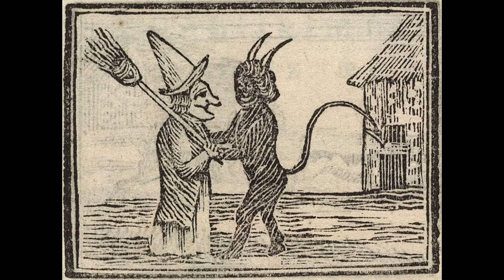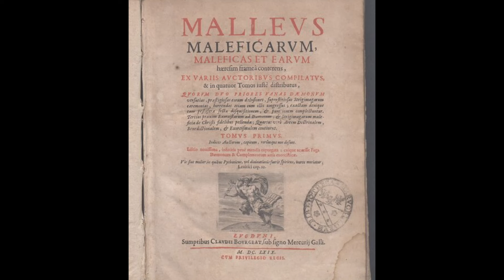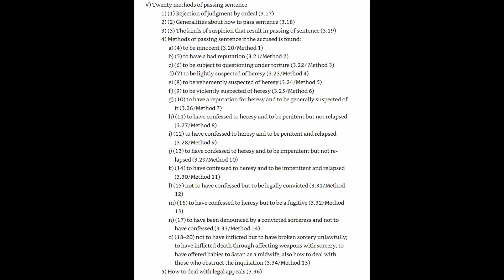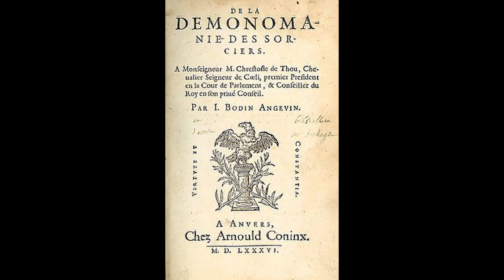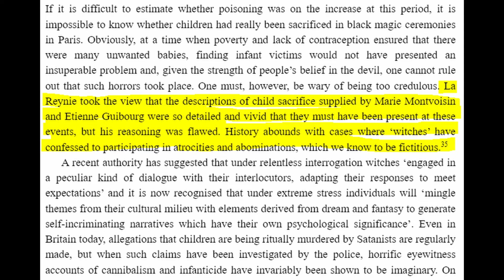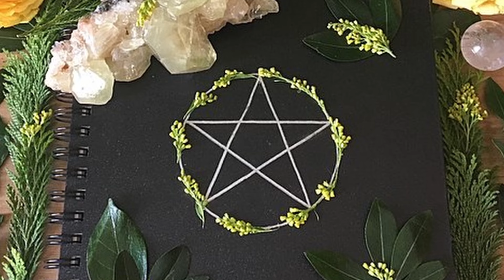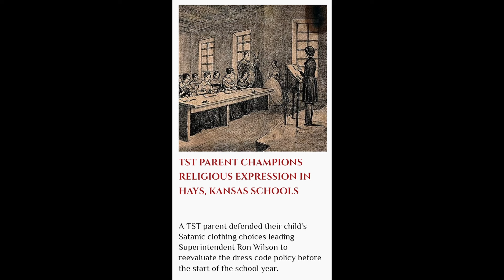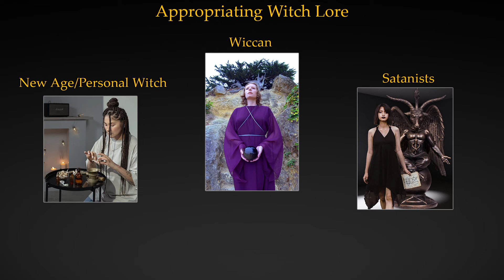Witches: Demystifying Folklore, Satanism, and Conspiracy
The Origins of the Witch seem quite complicated. While I am not a historian, I did my best to do a deep dive and find out where witches came from and why in some circles they are seen as devil worshipers.

The truth is often more complicated and nuanced.

Timestamps
00:00 - Intro
00:39 - Witches' Sabbath and The Wild Hunt
02:14 - The Church creates Witch Hunting guides
04:24 - The Black Mass
07:36 - Witch Hunts/Trials
09:08 - Wicca/Modern Witches
10:33 - Satanists today
12:07 - Conclusion
13:21 - Outro

Endnotes:
[1] 45s - The Witches Sabbath -  (Hutton, R. (2017). The Witch : A History of Fear, from Ancient Times to the Present. Kindle edition. Yale University Press. pp. 120, 145, Introduction figure 7.)

[2] 55s - Pacts with the devil - (Hutton, R. (2017) pp.200) (Mackay C.S. (2009)  The Hammer of Witches: The Complete Translation of the Malleus Maleficarum. Kindle edition. Cambridge University Press. part 1-2)

[3] 1m5s - The Wild Hunt - (Hutton, R. (2017) pp.125-143)

[4] 1m30s - Eva Pocz - (Hutton, R. (2017) pp.76-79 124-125)

[5] 1m50s - Folk Magicians - (Hutton, R. (2017) pp.76-77 86, 124)

[6] 2m5s - Goats - (Millar, C.-R. (n.d.). Witches in History. University of Queensland - Australia.

[7] 2m24s - Canon Episcopi - (Hutton, R. (2017) pp.130) (Guiley, R. (2010). The Encyclopedia of Witches, Witchcraft and Wicca. Infobase Publishing pp.50)

[8] 3m13s - Malleus Maleficarum - (Hutton, R. (2017) pp.44)  (Mackay C.S. (2009)The Hammer of Witches: The Complete Translation of the Malleus Maleficarum Kindle edition. outline/introduction)

[9] 4m35s - Drinkers and Gamblers Masses - (Bayless, M. (1996). Parody in the Middle Ages : The Latin Tradition. University of Michigan Press. pp.93)

[10] 5m13s - Basque traditions - (Wilby, E. (2019). Invoking the Akelarre: Voices of the Accused in the Basque Witch-Craze 1609–14. Sussex Academic Press. back cover.)

[11] 7m - Salem Witch Trials, Witch Hunts - (History.com Editors. (2018b, August 21). History of Witches. HISTORY; A&E Television Networks. (Yuko, E. (2023, September 26). Salem Witch Trials: What Caused the Hysteria? HISTORY. (Blumberg, J. (2022, October 24). A Brief History of the Salem Witch Trials. Smithsonian; Smithsonian.com.

[12] 8m45s - Witch Hunts by Indigenous Tribes - (Hutton, R. (2017) pp. 27-28)

[13] 9m10s - Wiccan - (History.com Editors. (2018a, March 23). Wicca. HISTORY; A&E Television Networks. (White, E. D. (2018). Wicca | History & Beliefs. In Encyclopædia Britannica. (An Overview of Wiccan Rituals: Core Elements. (n.d.). Wicca Living. (Ryan, K. (2023, October 26). Modern witchcraft: Empowerment, feminism, and rituals.

[14] 10m20s - Personal Witchcraft - (Ryan, K. (2023, October 26). Modern witchcraft: Empowerment, feminism, and rituals. ( Bosker, B. (2020, February 14). Why Witchcraft Is on the Rise. The Atlantic.

[15] 10m47s - Secular Satanists - (The Satanic Temple. (2017). The Satanic Temple. The Satanic Temple . (Church of Satan. (2018). Church of Satan. (Duignan, B. (2019). Satanism | occult practice | Britannica. In Encyclopædia Britannica.

[16] 11m45s - Theistic Satanists - (Duignan, B. (2019). Satanism | occult practice | Britannica. In Encyclopædia Britannica. (Fisher, K. (2017, January 26). The Devil’s Roots: Satanism in Black Metal. Heavy Blog Is Heavy. (Lusher, A. (2017, November 20). Neo Nazis are hailing Charles Manson as a “warrior of truth.” The Independent.